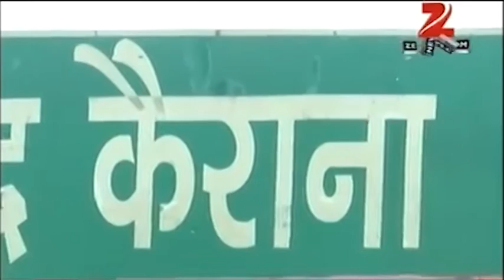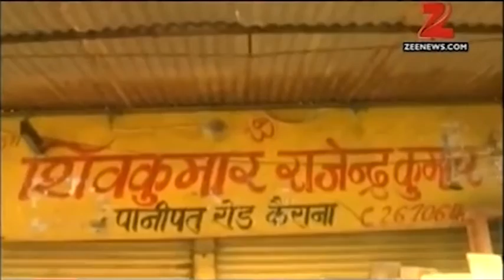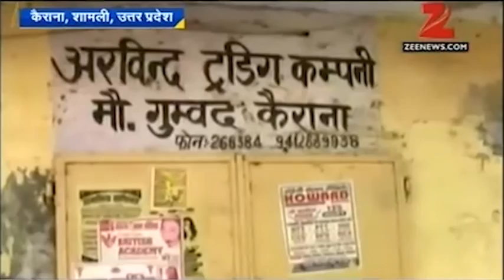Analysis of why Hindu community is compelled to migrate from Kairana